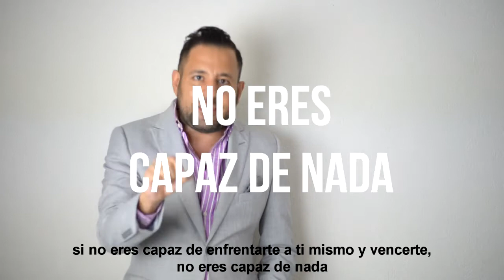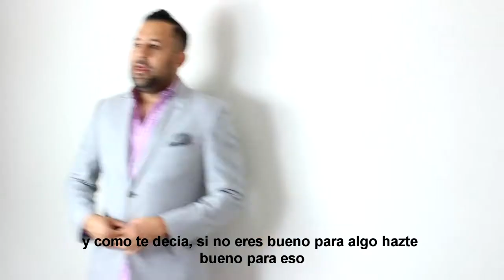6 herramientas para una vida mejor